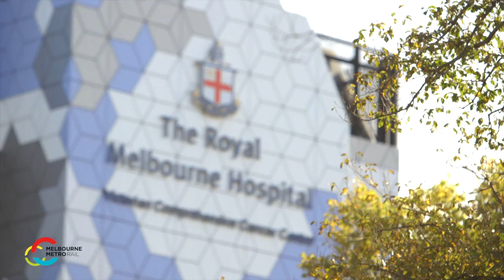Building megaprojects in megacities - Melbourne Metro Rail Project